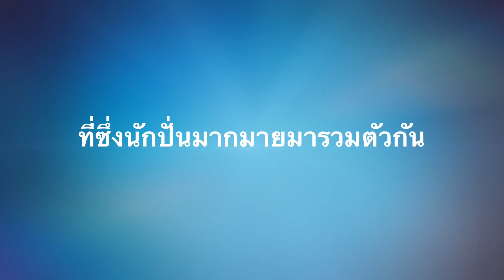ฺBKKWheels on Tour : Bok Bok Bike Shop (ถนน กรุงเกษม)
ทีมงาน Bangkok Wheels ได้ออกเดินทางไปเที่ยวร้านจักรยานที่อยู่ในย่านต่างๆ และวันนี้เราก็มีโอกาสไปร้าน Bok Bok Bike ร้านที่อยู่ในย่านเมืองเก่าบนถนนกรุงเกษมใกล้กับวัด โสมมัส เลี้ยวขวาจากสี่เยกถนนนครสวรรค์ไม่ไกล คุณก็จะพบกับร้าน Bok Bok Bike ที่มีเจ้าของร้านชื่อเก๋ไก๋ว่า พี่หมา ใครสนใจก็ลองตามไปดูได้ที่นี่นะครับ

ถ่ายทำโดย : iPhone4s
ตัดต่อ : iMovie
โดยทีมงาน : Bangkok Wheels